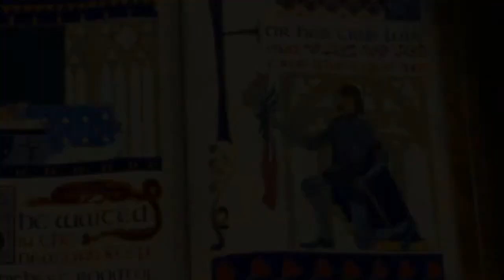All Star SMASH MOUTH - 1999 - Shrek 01'